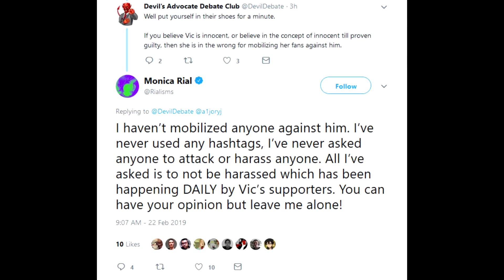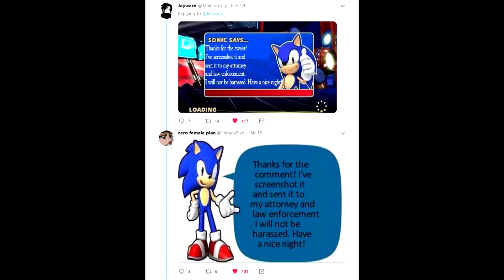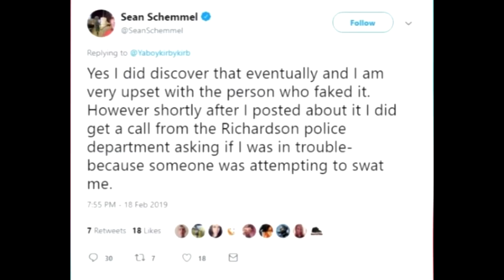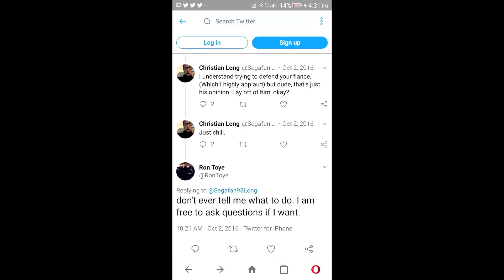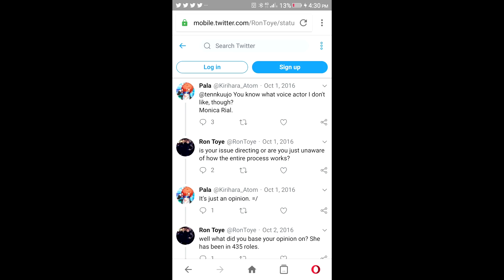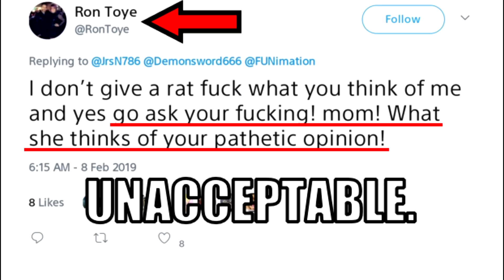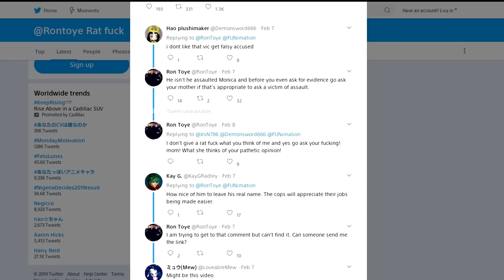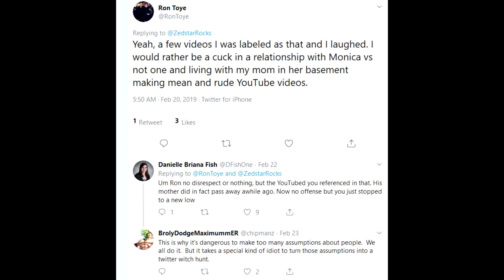Discussing the Vic Mignogna Allegations with an IStandWithVic Supporter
►I've been seeing a lot of vicious debates on twitter about the Vic Mignogna allegations, and I wanted to promote a peaceful conversation between both kickvic and istandwithvic. I want to upload a few debates between myself and someone from either side of the argument, or even someone who is completely neutral.

►As long as the other person remains respectful and reasonable, I have no problem with anyone that disagrees with me. Let me know if you all thought this discussion was good, and also be sure to let me know if you want to see more of these.